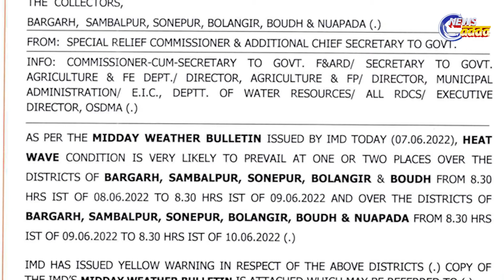Odisha Weather Update: Heatwave Sears, Temperature Shoots Past 40 Degrees | ଜଳୁଛି ସାରା ଓଡିଶା